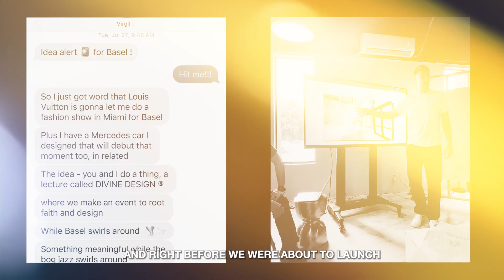In The Morning "For V" (Song Story)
Pastor Rich Wilkerson Jr. shares the story behind 'In The Morning "For V".